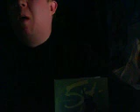ItsWednesday What Was Tuesday like